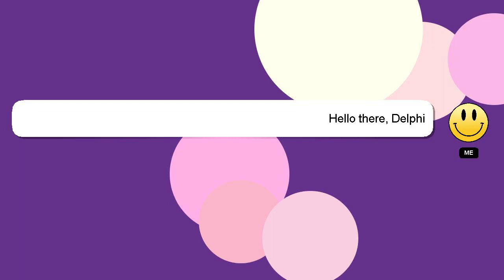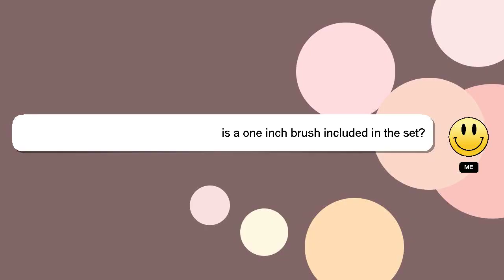Oil Acrylic Paint Brushes Artist Fan Paint Brush Set Hog Bristle Long Handle Painting Brush. Review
Oil Acrylic Paint Brushes Artist Fan Paint Brush Set Hog Bristle Long Handle Painting Brush. (3Pcs)
3O0QH2j

Oil Acrylic Paint Brushes Artist Fan Paint Brush Set Hog Bristle Long Handle Painting Brush. (3Pcs) Amazon Product Review

[ Amazon Product Review : Oil Acrylic Paint Brushes Artist Fan Paint Brush Set Hog Bristle Long Handle Painting Brush. (3Pcs) ]